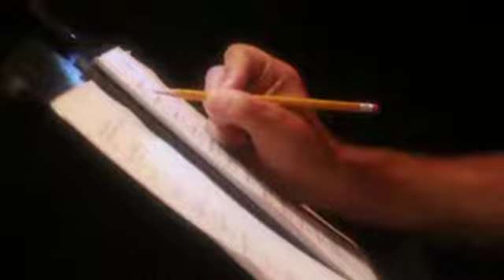Jon Bon Jovi Sings Chinese